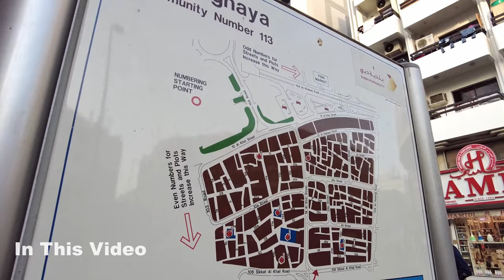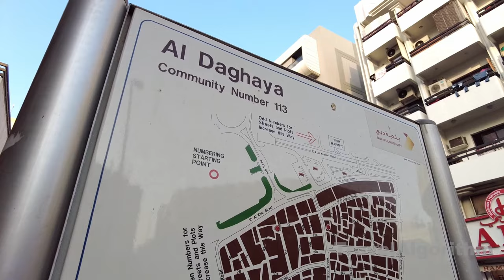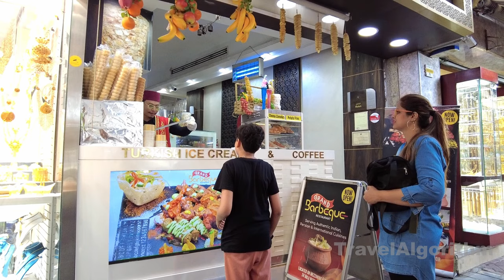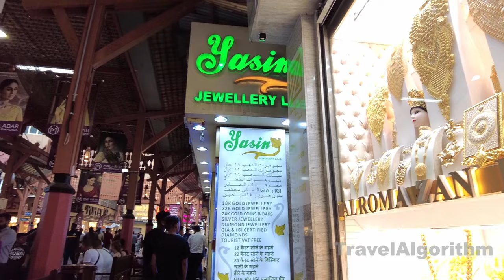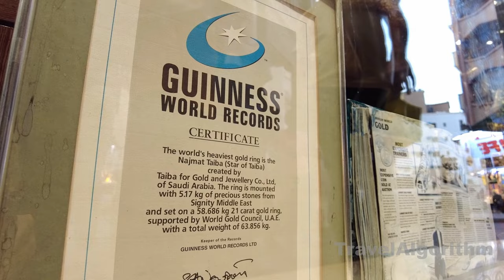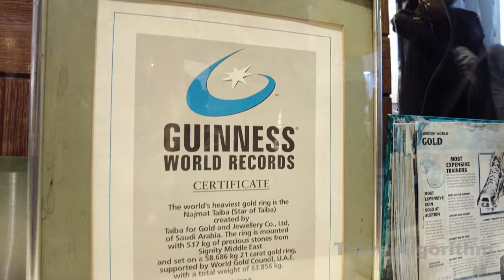Dubai Naif Deira Street Walking Tour 4K | Gold Souq | Bur Dubai | United Arab Emirates 🇦🇪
Naif is a neighborhood located in the eastern part of Dubai's city center. It is known for its bustling streets, traditional markets, and a vibrant atmosphere. Naif Souk, which I mentioned earlier, is located in this neighborhood.

Deira, on the other hand, is an area in the northern part of Dubai, adjacent to the Dubai Creek. It is one of the oldest parts of the city and is known for its historic charm and traditional trading heritage. Deira is home to several popular attractions such as the Gold Souk, Spice Souk, and the historic Dubai Creek area, where you can find traditional dhow boats and take an abra (water taxi) ride.

Deira is also a commercial hub with numerous shopping centers, hotels, and a diverse range of dining options. It is well-known for its bustling markets, where you can find gold, spices, textiles, and other goods. The area is a melting pot of cultures and offers a glimpse into the traditional trading heritage of Dubai.

Both Naif and Deira offer unique experiences for visitors, showcasing the traditional side of Dubai and providing opportunities to explore local markets, cuisine, and culture.